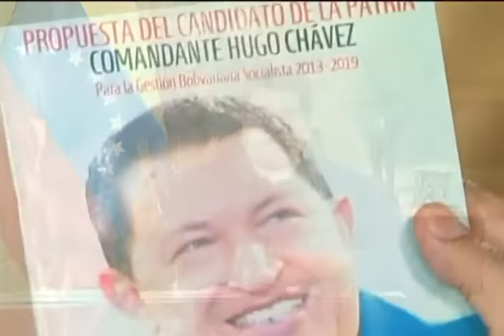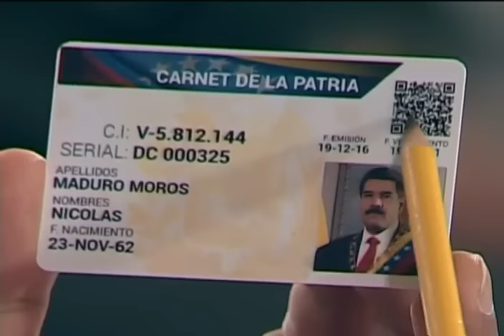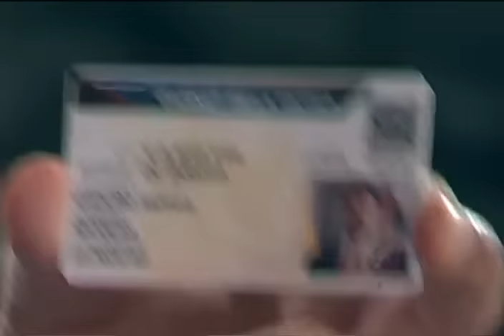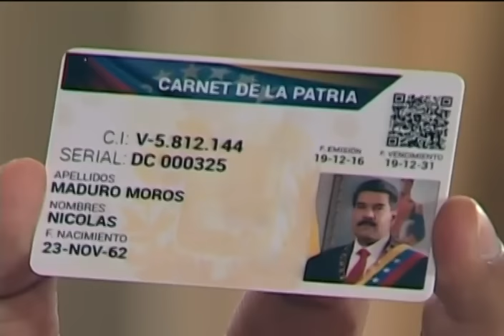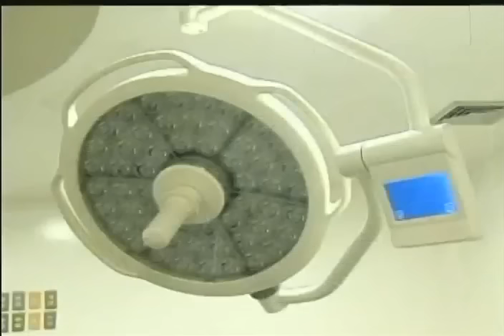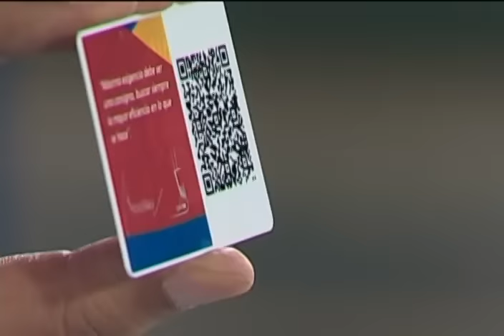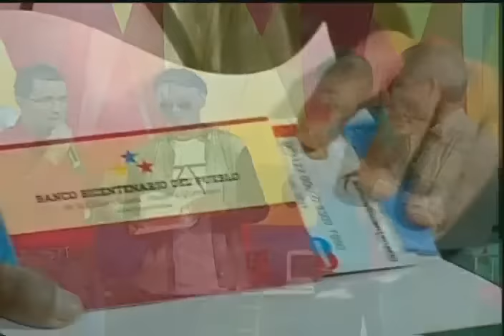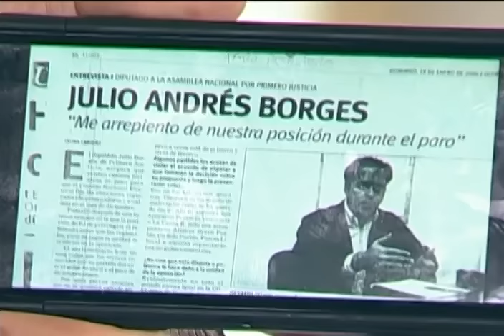Presidente Maduro, cadena completa donde anuncia vigencia de billete de Bs. 100 hasta el 20 de enero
29 de diciembre de 2016, Salón Sol del Perú del Palacio de Miraflores en Consejo de Ministros. También hace otros anuncios, como la llegada de nuevos billetes de Bs. 5.000 y Bs. 20.000, la venta de gasolina en moneda internacional en zonas fronterizas, pensión En Amor Mayor al cantante Colina, entre otras.